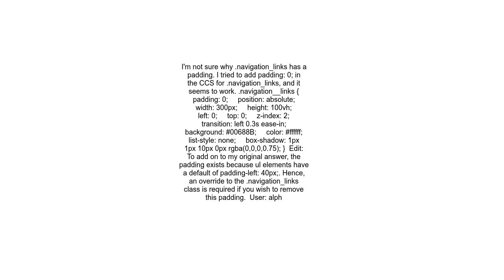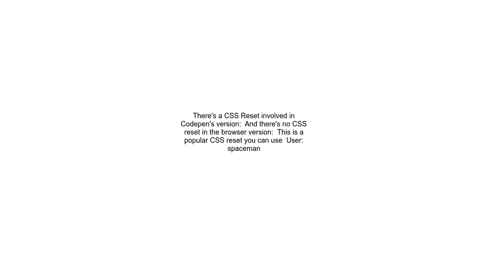How to center ul element of the navigation menu